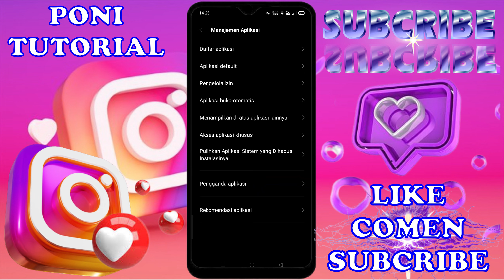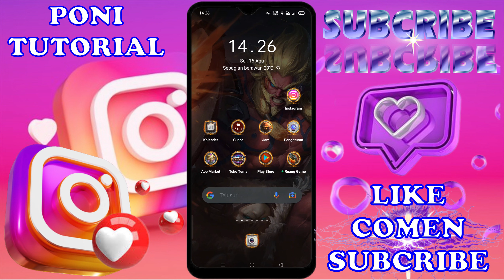Cara Menggandakan Aplikasi Instagram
Kali ini saya akan memberikan cara untuk menggandakan aplikasi instagram tanpa menggunakan aplikasi tambahan, untuk caranya simak vidionya sampai selesai

"Semoga Bermanfaat"